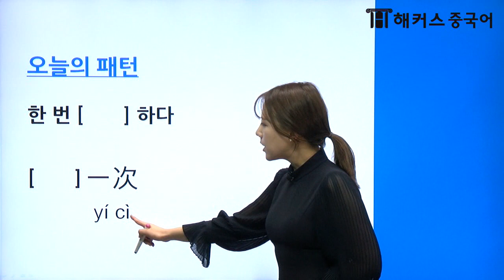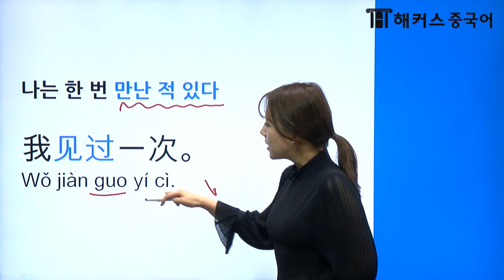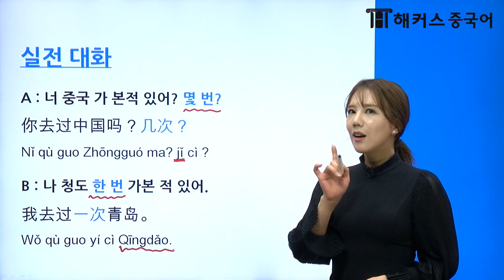나 그 영화 한 번 본 적 있어~ 중국어로 말하자![중국어회화/해커스 김지영]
나 그 영화 한 번 본 적 있어!
이제 몇 번 했는지도 구체적으로 말해봐요~